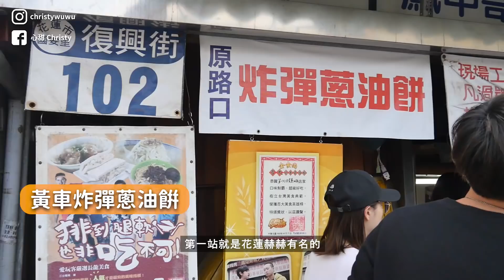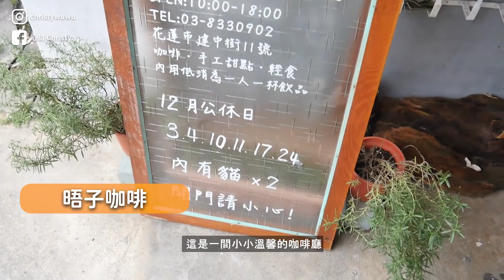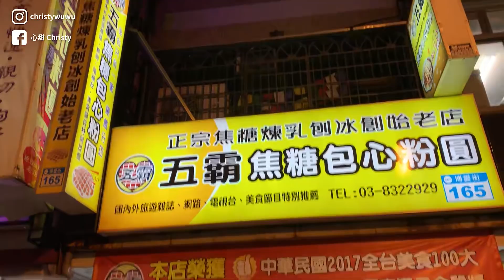跟我吃花蓮！在地人激推11家美食口袋名單：巨型鮭魚壽司、超濃郁拉麵、貓咪咖啡廳⋯⋯｜花蓮VLOG#2｜心甜Christy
三天兩夜狂吃了這11家！加上飯店早餐就是13家...😂
剪這支片的時候覺得自己真的很會吃⋯
而且越剪越餓！！
整趟都沒在客氣的啦！統統都進到我肚子了！
一點都沒浪費😂😂

分享給大家參考看看囉！！
也歡迎留言推薦美食～～❤️

♡ 也可以在這邊找到我！

☺ 使用相機 / Panasonic GX8 & iPhone Xs max

別忘記按下訂閱和喜歡
都是我做影片的動力喔!!
也歡迎留言來跟我聊天